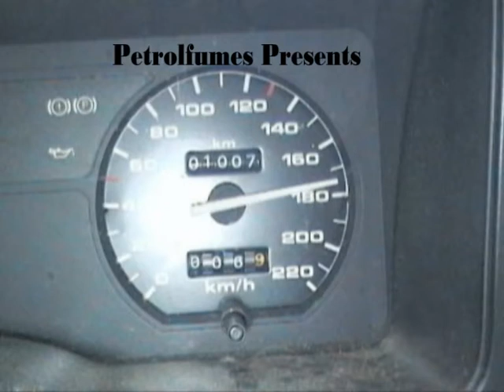Super Saloons.mpg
Action from NZ Super Saloons on New Years Eve at Huntly Speedway :
Visit the Track this Friday and Saturday 8/9 Jan 2010 for the NZ Super Saloon Champpionship